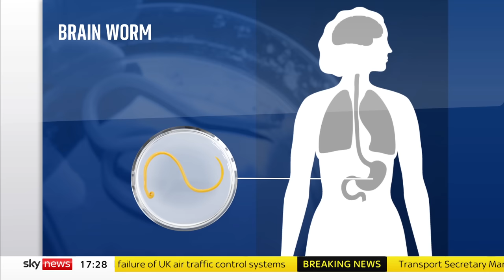Live worm found in woman's brain in world-first discovery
A woman who was experiencing forgetfulness and depression has had an 8cm-long parasitic roundworm removed from her brain.

The 64-year-old English woman, who was living in New South Wales, Australia, was admitted to hospital in January 2021 after three weeks of abdominal pain and diarrhoea, followed by a dry cough and night sweats.

By 2022, her symptoms had evolved to include forgetfulness and depression, prompting medical professionals to refer her to Canberra hospital.